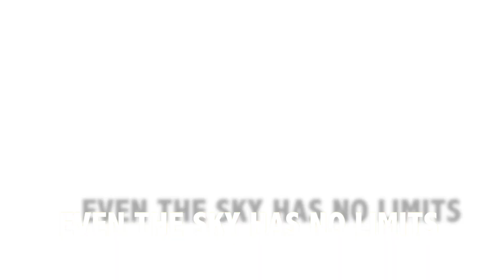DUTCHRUSH Events and Airshows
Extreme aviation at your Event. Check out Frank van Houten and his Sukhoi 26M aerobatic aircraft